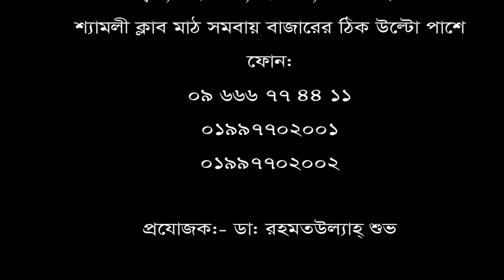২০ বছর ধরে বাতজ্বর জনিত ব্যথা। চিকিৎসা নিয়ে সুস্থ রোগী।